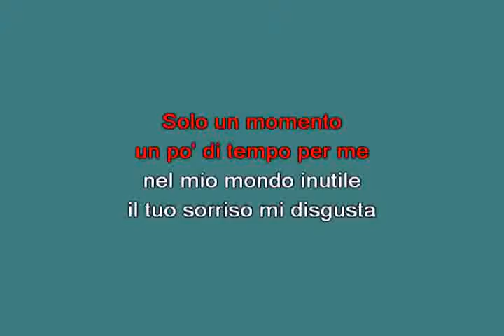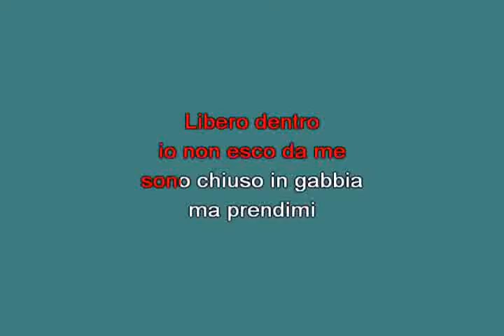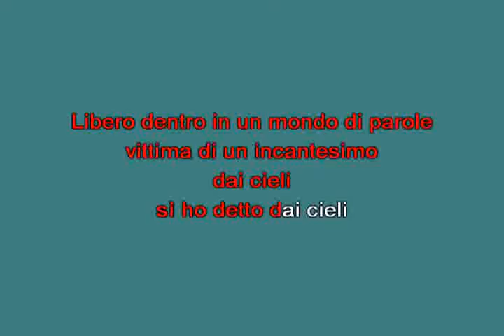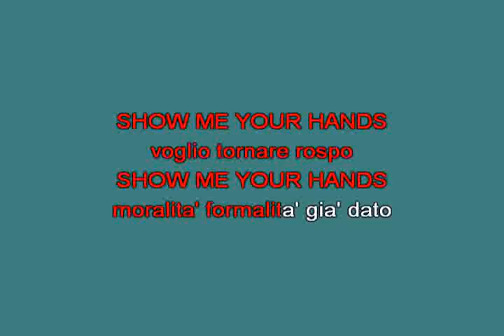Rospo Quintorigo [karaoke]